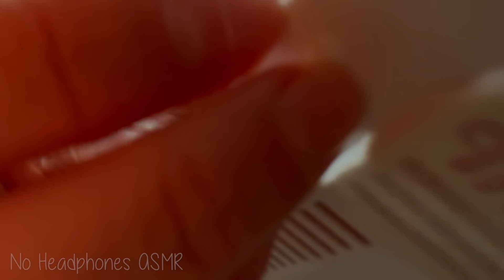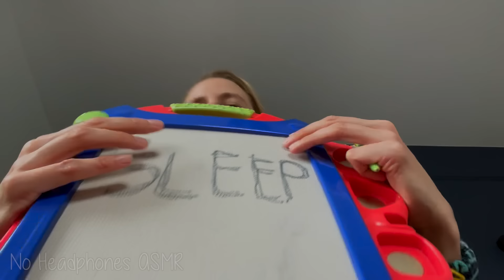Intense CHAOTIC Fast & AGGRESSIVE ASMR Session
Doing intense aggressive and fast ASMR with a bunch of tingly triggers. Tapping, scratching, mic touching, camera touching, handling, rubbing, you name it.